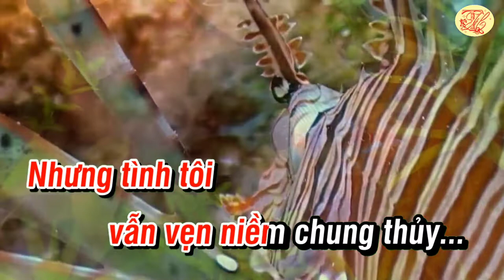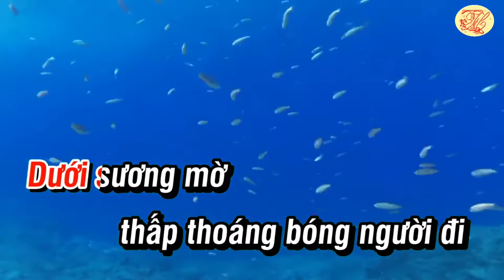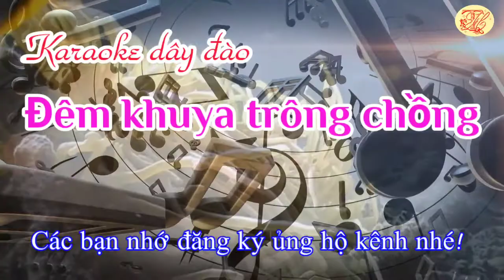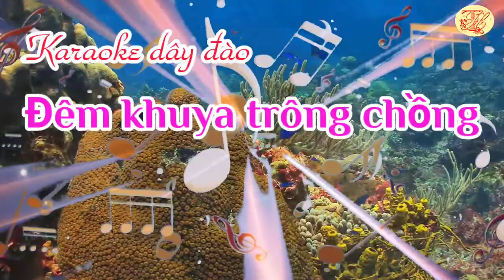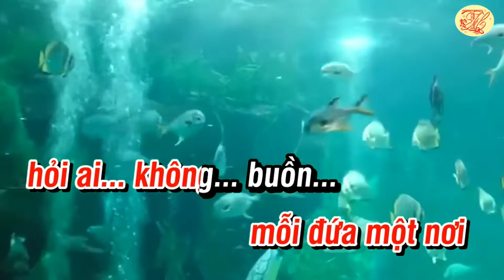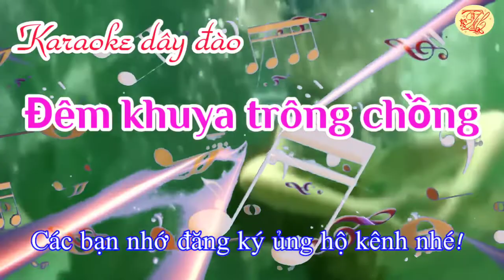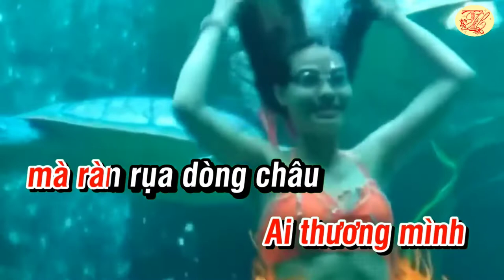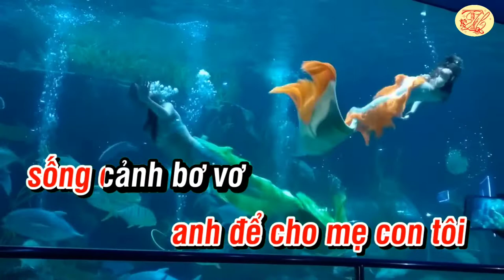Karaoke Vọng cổ Đêm khuya trông chồng - Dây Đào - Nhạc hay - Dễ Hát - Thanh Hồ Karaoke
Karaoke Vọng cổ Đêm khuya trông chồng - Dây Đào - Nhạc hay - Dễ Hát